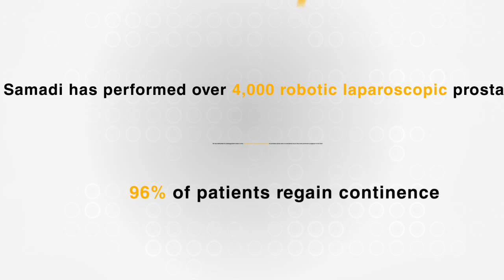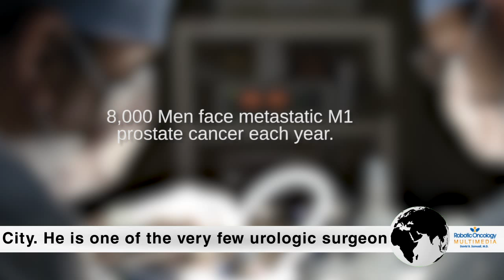Dr. David Samadi - BREAKING PROSTATE CANCER NEWS - PSA Tests Save Lives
NEW YORK, Aug. 2, 2012 -- NEW YORK, Aug. 2, 2012 /PRNewswire/ -- The PSA test is back on top this week, thanks to newly published University of Rochester Medical Center research supporting its life-saving benefits to men of all ages. Without routine PSA screening the number of men diagnosed with an incurable form of advanced prostate cancer, also referred to as metastatic (M1) prostate cancer, would triple.

Many prostate cancer experts believe widespread availability and usage of the PSA test contributed to a prostate cancer death rate reduction by nearly half. Dr. David Samadi, a leading robotic prostatectomy surgeon from Lenox Hill Hospital in New York City, points out the precision with which this data supports that claim.

"Today, roughly 8,000 men are diagnosed with advanced prostate cancer. To triple that number would, in fact, double the number of men who succumb to the disease each year," he explains. The American Cancer Society reports that more than 28,000 men die annually from prostate cancer.

To uncover more about the PSA's affect on prostate cancer, researchers at the University of Rochester Medical Center compared prostate cancer diagnoses data from two critical time periods in PSA history: prior to PSA testing (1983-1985) and the height of PSA testing (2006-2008).

Based on what is known of metastatic prostate cancer rates before the PSA, they created a mathematical formula to predict where we would be today without the PSA. The answer was not pretty. Researchers believe that a staggering 25,000 men would have been diagnosed with advanced prostate cancer in 2008, if not for the PSA.

Dr. Samadi, a consistent supporter of routine PSA screening, commented on how these findings could impact the U.S. government task force's anti-PSA stance. "The clinical significance of this historical review of the PSA test is tremendous," he said. "Unfortunately, late stage diagnosis is extremely difficult to treat. Acknowledgement that the PSA test could be saving 17,000 lives each year isn't something you turn your back on."

Prostate cancer diagnosis facts:

    More than 240,00 men diagnosed each year
    Roughly 8,000 diagnosed with metastatic (M1) prostate cancer
    Nearly all M1 prostate cancer patients do not survive
    In total, more than 28,000 men die from prostate cancer every year

The PSA's curriculum vitae:

    Measures prostate-specific antigen (PSA) protein levels
    Widespread usage began in 1986
    Contributed to prostate cancer death rate reduction by half

Prostate cancer treatment completes the story

Of course, the other half of the story is treatment choice. The true benefit and, some say, weakness of early diagnosis is that it begs a decision about treatment. Critics fear that knowledge sparks undue action; that men diagnosed with prostate cancer feel compelled to treat a disease that may not cause them harm.

However, it stands to reason that the lives of these 17,000 men are spared each year because their prostate cancer is detected early enough for them to act. "It's the choices that come after a man's prostate cancer diagnosis that truly saves his life," clarifies Dr. Samadi. "Whether it's robotic prostatectomy surgery or an alternate prostate cancer treatment, the opportunity to eradicate this unpredictable disease is the beauty of the PSA test."